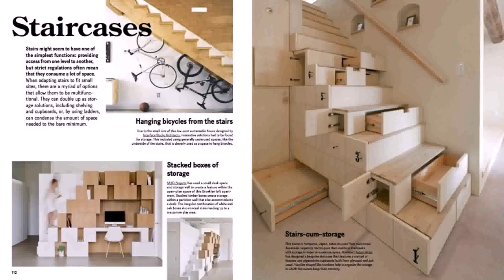Small House Design Mezzanine (see description)